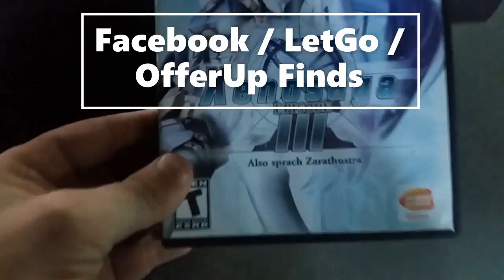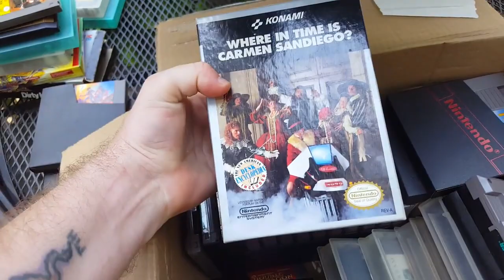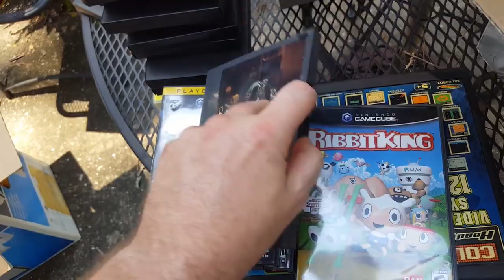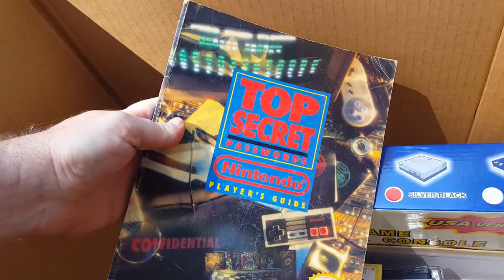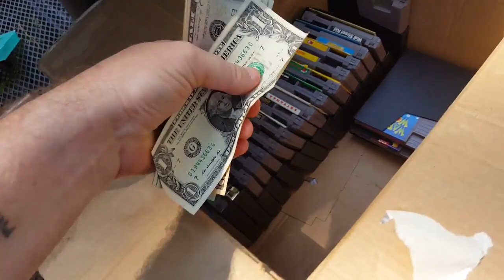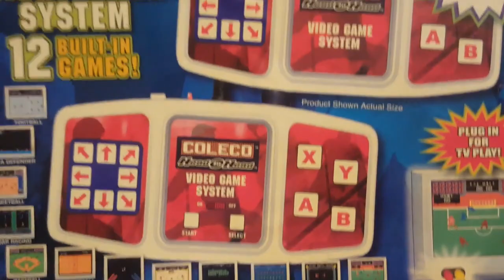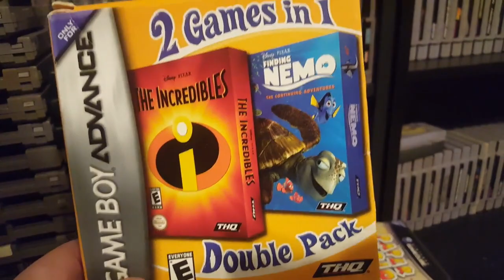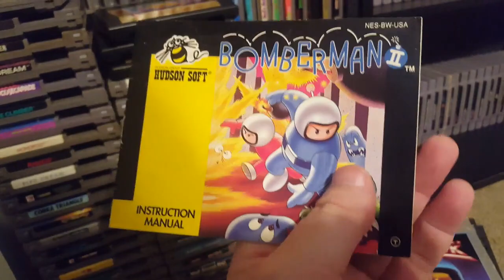Live Video Game Hunting Ep. 104 - HUGE Nintendo HAUL Delivered To Me!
My eBay Store: